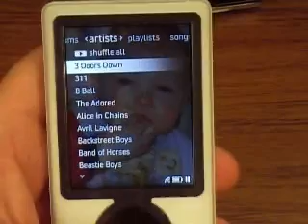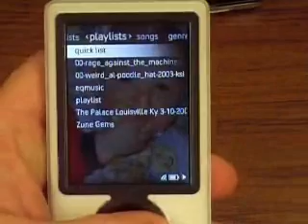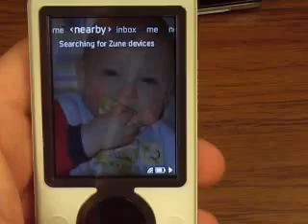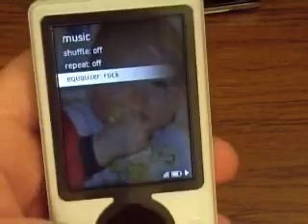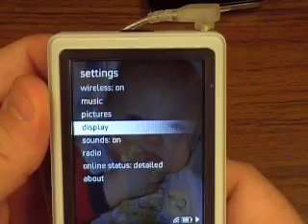Microsoft Zune 2nd Look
Here is a video that is too long, but answers questions asked about the Zune and has some demo footage. (skip to 12 min or so mark to skip the initial impressions and Q&A)